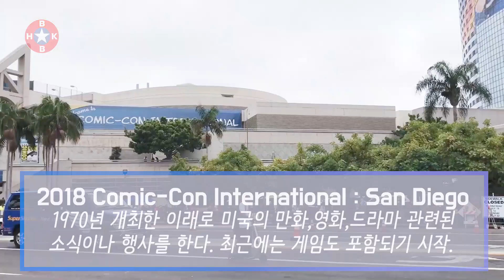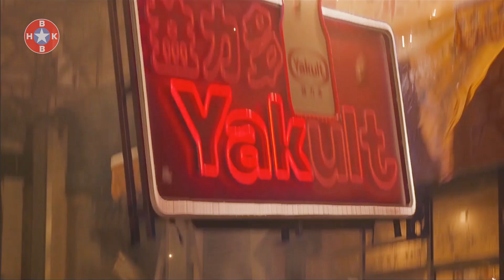[핫토이소식] 샌디에이고 코믹콘 2018 hottoys (feat.마크50 악세사리 세트,워머신마크4 발매 확정?) SanDiego Comic-Con - 하비킴[HOBBY KIM]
안녕하세요. 핫토이 리뷰채널 하비킴(HOBBY KIM) 입니다.
오늘은 금방 막을 내린 샌디에이고 코믹콘의 핫토이 소식을
영상으로 준비했습니다. 마블, DC 팬이라면 놓치지 마세요!

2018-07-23 업로드 당시 핫토이에서 새로운 소식이나와서
급하게 영상을 수정하였습니다.
영상 내용에서 추측으로 언급한 부분은 (어제 촬영분)
양해 부탁드릴께요.

스타워즈는 제 분야가 아니라 불가피하게 생략하였습니다.
스타워즈 팬들께 미리 사과드립니다.(from 미래의 스타워즈 덕후가)

저는 이 채널을 통해서,
핫토이 피규어 뿐만 아니라 피규어 수집 생활에 대한
이야기들을 해나가려고 합니다.
1천만 국민 피규어 입덕을 목표로!

* Music

Opening

BGM